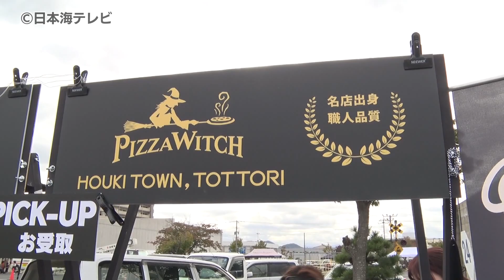【SDGs】楽しみながら学べるイベント開催 フードロスやゴミ削減などを学ぶ「まなべるマルシェ」 鳥取県米子市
SDGsについて楽しみながら学ぶことができるイベントが10月29日に鳥取県米子市で開かれました。

「まなべるマルシェ」と名付けられたこのイベントは、フードロスやゴミの削減などについて、楽しみながら学べる場を提供しようと米子自動車学校で初めて開催されました。会場には、作業車や警察車両が展示されたほか、地元のキッチンカーなどが出店しました。

規格外のリンゴやキノコを使ったピザを販売した店舗では、店構えに廃材を利用して、店員のユニホームにも古着を採用したということです。

また、米子自動車学校を運営する柳心学園からは、SDGsで掲げられた「質の高い教育をみんなに」の目標に向け、高校生に奨学金が贈られました。

（2023年11月3日放送　NNNストレイトニュースより）